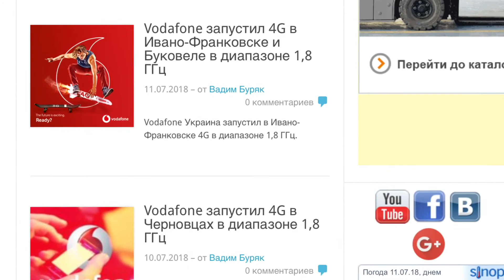4G в Украине, 2 этап: Киевстар, Vodafone и lifecell начали покрывать всю Украину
С 1 июля украинские мобильные операторы начали развивать 4G-сети в диапазоне 1800 МГц на территории всей Украины, в разных областях вплоть до райцентров.

HiTech.Expert прогнозировал уже с 1 июля полномасштабный запуск 4G-сетей по всей Украине, после открытия диапазона 1800 МГц. Но этого в первый же день не произошло, операторы обозначились точечными включениями. Больше всего точек охватил lifecell, а Киевстар полностью покрыл Киев и окрестности.
Слабее всего подготовился к старту Vodafone, который с 1 июля к интернету 4G на частоте 1,8 ГГц подключил аж около 50 населенных пунктов в десяти областях.